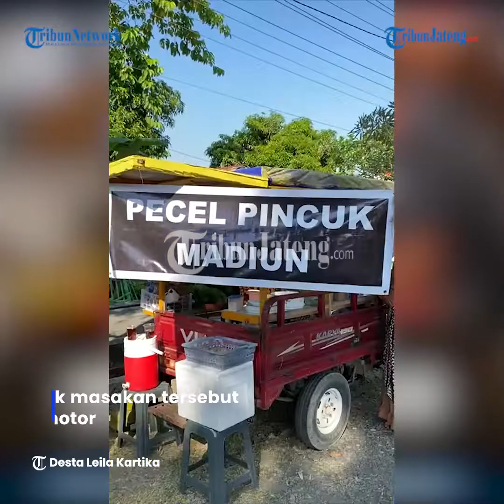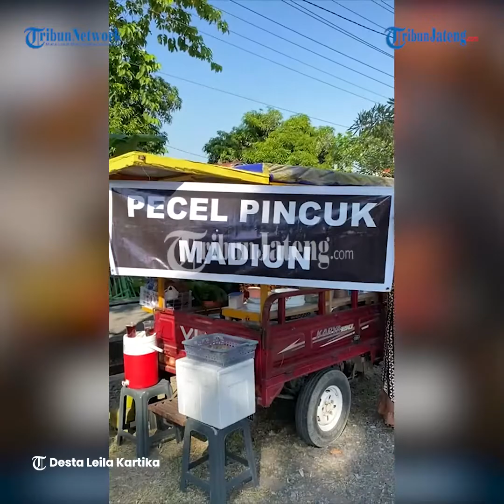Kuliner Pecel Pincuk Madiun Enak Ada di Slawi Tegal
Selengkapnya Tidak perlu jauh-jauh jika ingin menikmati masakan Jawa Timuran seperti Rawon Surabaya, Pecel Pincuk Madiun, dan Soto Daging Madura yang memiliki ciri khas kuah bewarna kuning ini karena di Slawi Kabupaten Tegal anda bisa menemukannya. Masalah cita rasa tak perlu diragukan, mengingat pemilik sekaligus yang meracik bumbu asli warga Surabaya Jawa Timur.